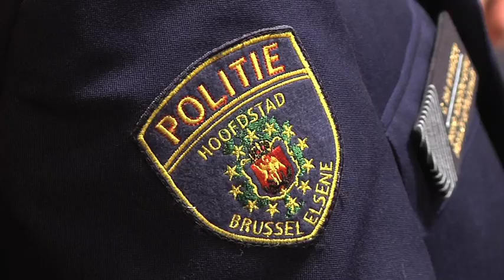Vrouwen en Politie